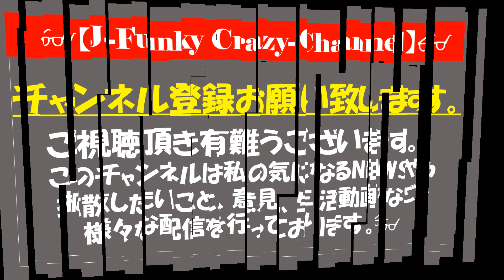【30万円もらえる】１世帯３０万円支給へ！対象は住民税非課税世帯と収入半減世帯。コロナ離婚加速か!?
安倍晋三首相と自民党の岸田文雄政調会長は３日、新型コロナウイルスの感染拡大による影響で所得が減少した世帯などを対象にする現金給付について、１世帯あたり３０万円とすることで合意した。